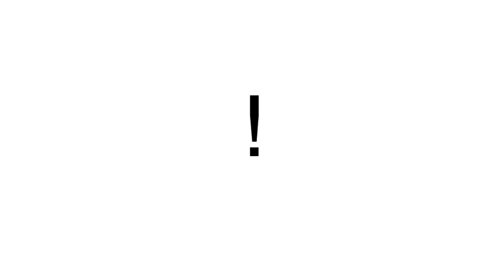Mixing the Paul Overture, mix 3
Del af arbejdsprocessen med overturen til "Paul".